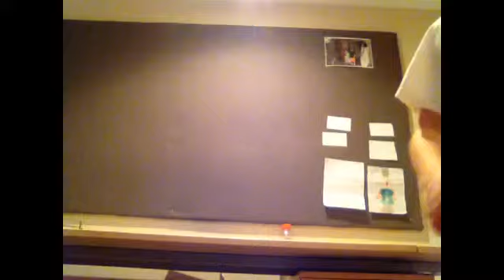Bottle flips 2